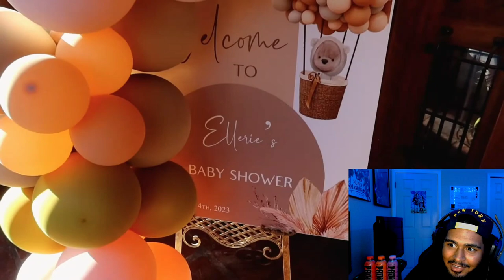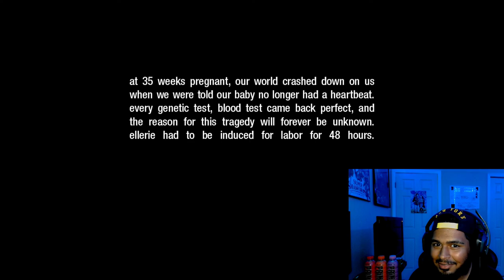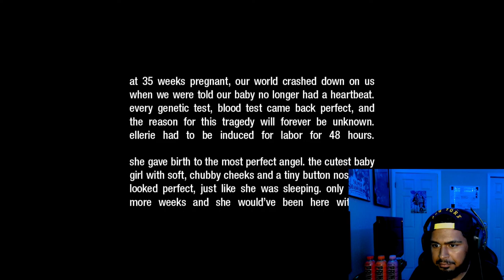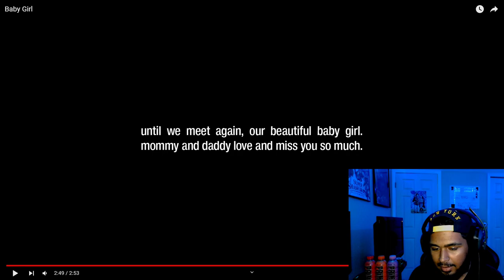Dear RiceGum I'm So Sorry...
@RiceGum I love you bro and I will always be here for you.